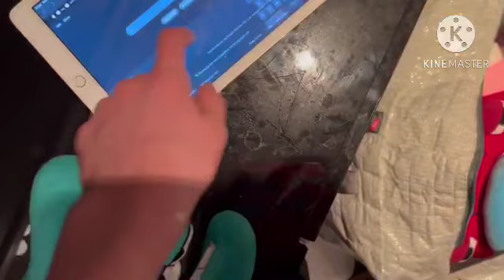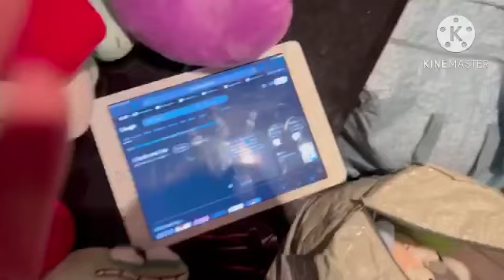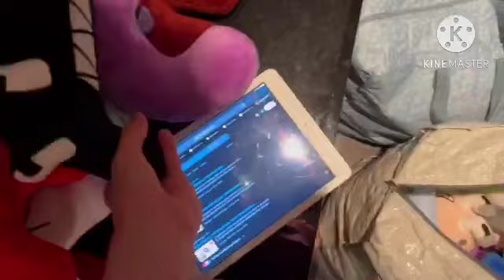Alphabet The Explorer Meets Croc (Level 2)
Today E And O Will Meet Croc Today. But All The Clones Pooped On Croc.